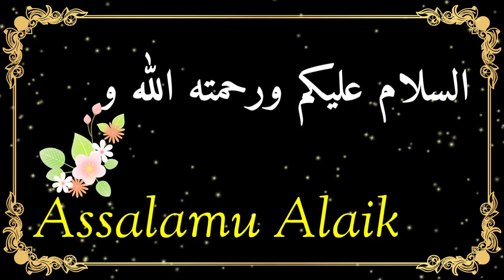karja se Allah Ki panah (Loan) قرض سے اللہ کی پناہ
قرض سے اللہ کی پناہ
Karz se Allah Ki panah